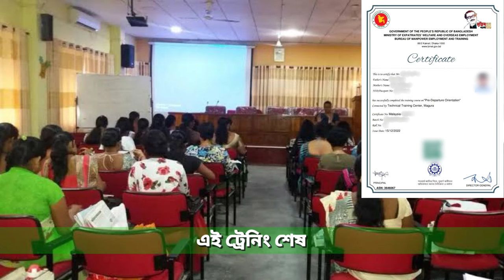TTC ট্রেনিং করতে কি কি লাগবে | TTC ট্রেনিং এ ভর্তি হতে কি কি লাগবে | TTC ট্রেনিং করতে কতো টাকা লাগবে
TTC ট্রেনিং করতে কি কি লাগবে | TTC ট্রেনিং এ ভর্তি হতে কি কি লাগবে | TTC ট্রেনিং করতে কতো টাকা লাগবে | @SMOfficial1.0